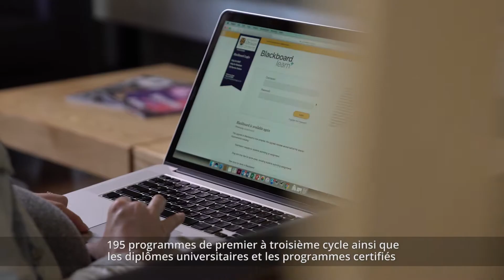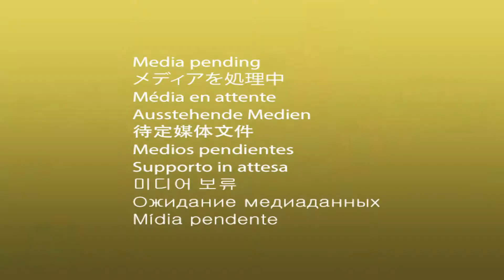Welcome to Otago – University of Otago (French)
Welcome to Otago (French)